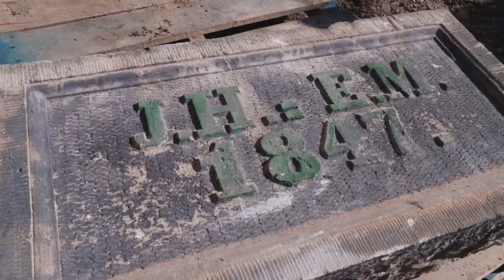19 Guelph Avenue, Hespeler – Riverbank Lofts and The Standard